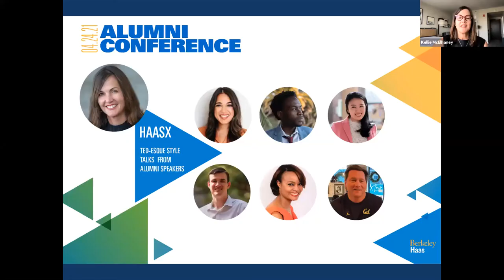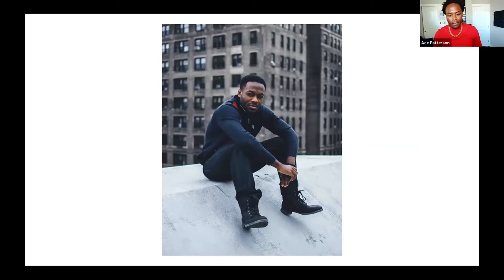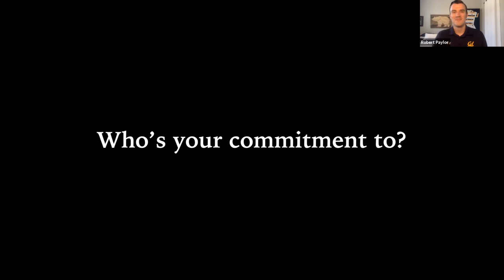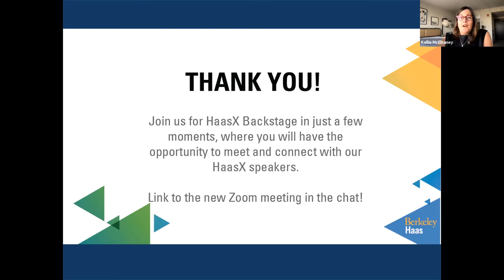HaasX 2021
The pace will be fast! The ideas will fly! Join an extraordinary group of Berkeley Haas alumni who will, in five minutes or less, share ideas that challenge our assumptions. These speakers conclude the conversation with presentations that inspire, engage, and provoke conversations that matter.

3:49 - The Art of Legitimacy - Ace Patterson, FTMBA 16, Global Music Partnerships Enablement at YouTube | Hip-Hop Artist "Call Me Ace"
11:45 - Find Your Why - Vrinda Gupta, FTMBA 20, Founder & CEO of Sequin
20:27 - Share The Power - Jon Altschuler, FTMBA 01, Founder, Altschuler and Company
28:55 - (Re)Defining Our Leadership Principles - Lisa Rawlings, EMBA 19, President & CEO, National Urban Fellows
37:15 - How To Save The World As One Person - Bee Hui Yeh, BS 10, Principal and Founder, The Power of We
48:35 - Paralyzed to Powerful - Robert Paylor, BS 20, Inspirational Speaker; Executive Director, The Big C Society

Emceed by Professor Kellie McElhaney, Founding Director, Center for Equity, Gender, and Leadership | Distinguished Teaching Fellow Center for Equity, Gender and Leadership.